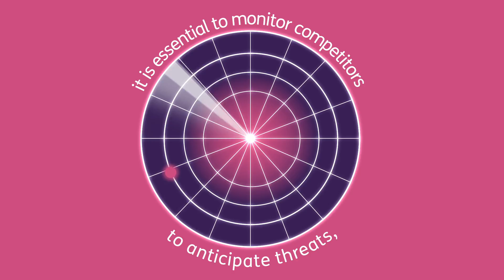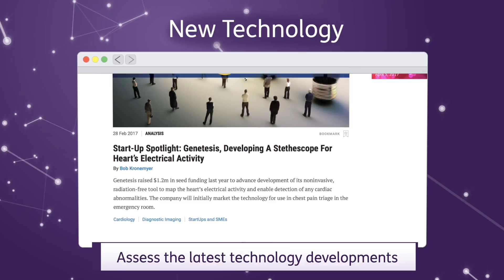Stay up-to-date with the latest Medtech market developments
Fast growth in the medical technology market is driven by innovation, demographic shifts, cost-efficient development, faster regulatory approvals and increased funding. Success in this arena depends on your ability to bring cutting-edge solutions to the fore quickly. Having accurate intelligence is crucial for a sound development strategy. Our medtech solutions can help you answer questions like:

How can we find comprehensive and accurate information on devices/diagnostics that compete in our markets?

How can we stay abreast of important current events in our space that will affect our business?

How do I rapidly find information on opportunities or targets within the medtech arena?

How do I stay up to date with new trends and innovation in order to evaluate opportunities as they arise?

Our medtech solutions can help you stay up-to-date with important events and anticipate future technology needs so that you can make confident business decisions and evaluate new market opportunities.

Find out more about the information you need to inform deal making and business cases